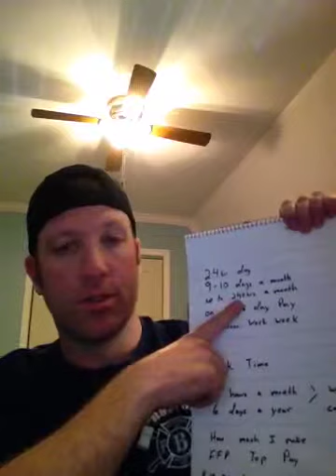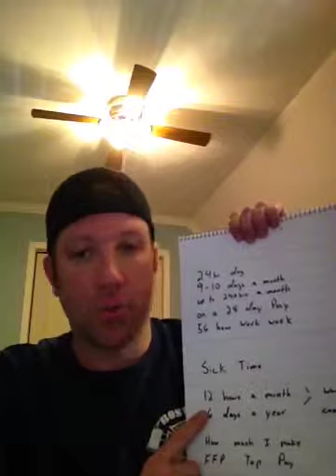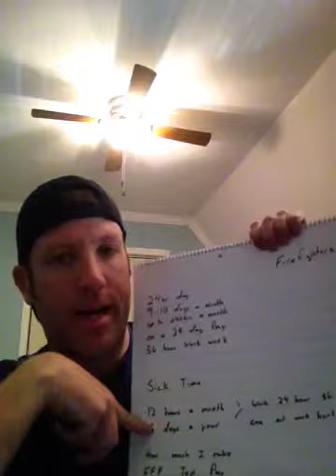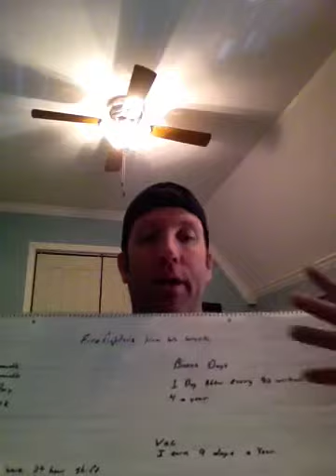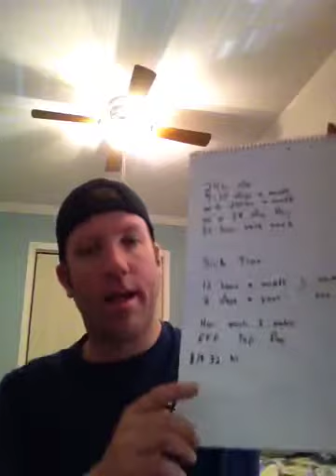Firefighter in Memphis